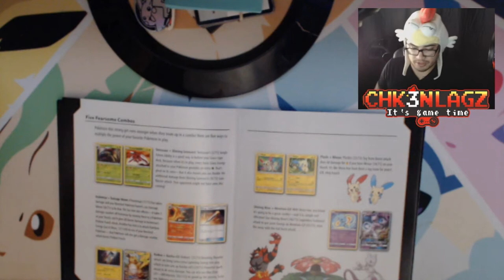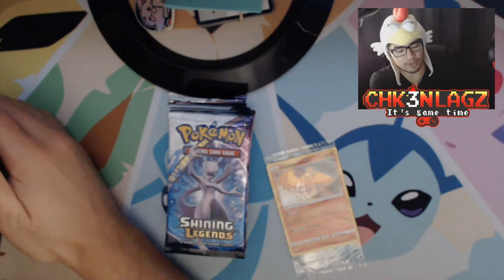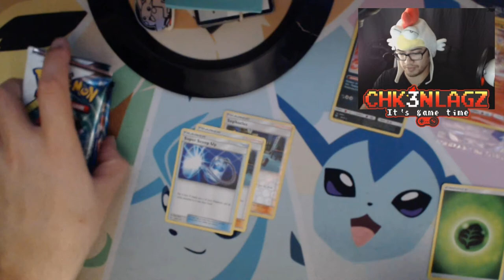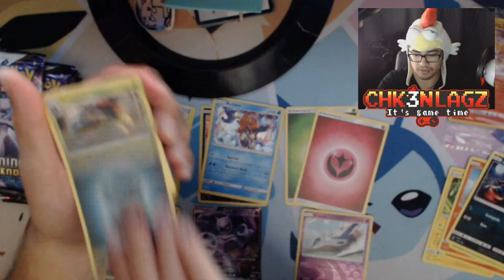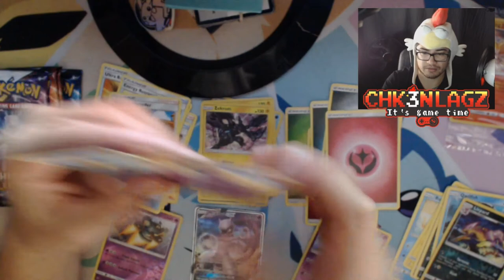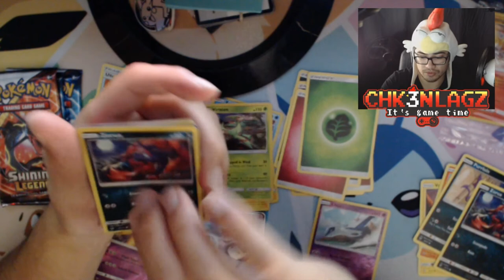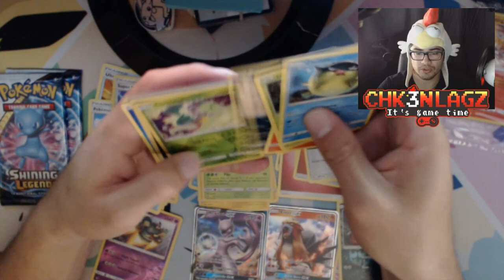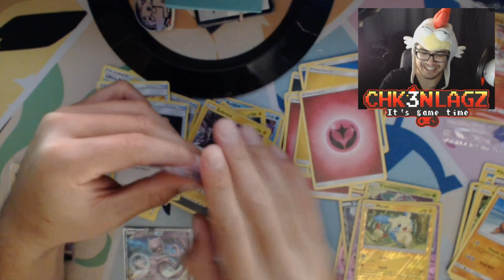Shining legends Elite trainer box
I need more shining pokemon!!

Hey Laggers!